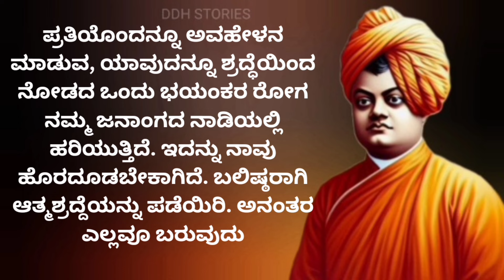Swami Vivekananda Speech in Kannada ! Swami Vivekananda in Kannada l Swami Vivekananda Kannada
Swami Vivekananda Speech in Kannada ! Swami Vivekananda in Kannada ! Swami Vivekananda Kannada

Hi friends I'm explaining in this vedio about happy life with Swami Vivekananda motivations in kannada be happy always motivational speech for successful life

YOUR QUERIES (TOPIC COVERED IN THIS VEDIO):-👇

swami vivekananda speech in chicago city explanation in kannada
chicago swami vivekananda speech in kannada
chicago speech of swami vivekananda real voice in kannada
comment on the chicago speech of swami vivekananda in kannada
 swami vivekananda
swami vivekananda chicago speech in kannada
sulibele speech about swami vivekananda
kannada speech swami vivekananda

Note.